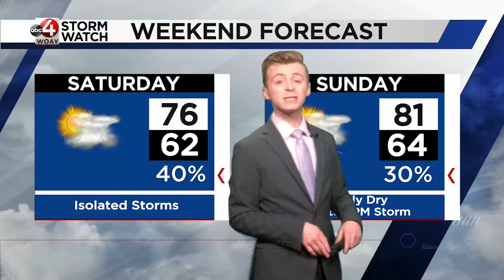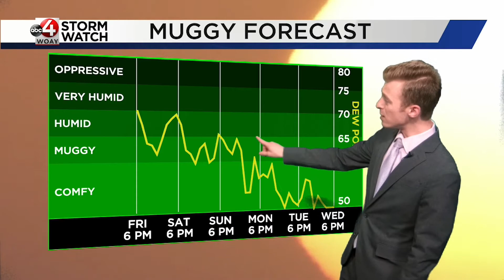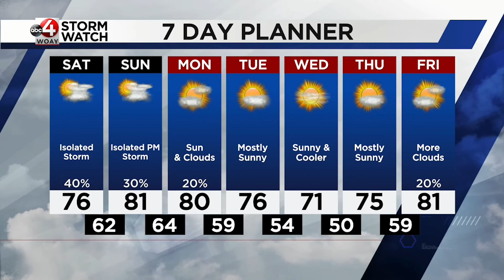June 11 Evening Forecast: Flash Flood Watch Tonight, Slowly Drying Through the Weekend